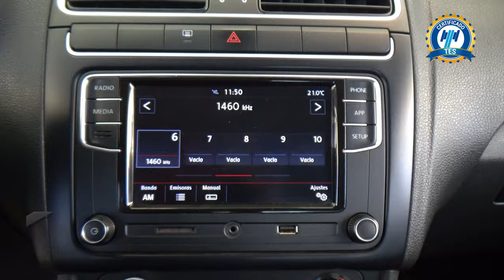Volkswagen / Vento / 2021 - 29592